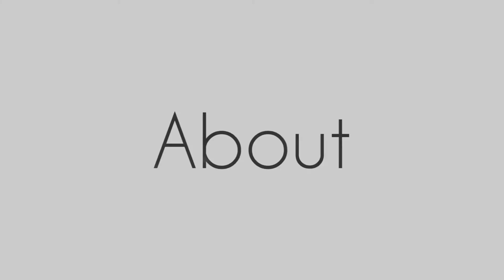Just a dream Collab (Lilly and I)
Into: Lilly
Part 1: Me
Part 2: Lilly

OMG AHH. LILLY IM SO SORRY MY PARTS WERE NO WHERE NEAR AS BEAUTIFUL AS YOURS. D: I dont know how to do those in and out beats, there so awesome. :DD ahh I loved your part!! It was so cutie, omgawd hon it was gorgeous. :DD I feel like my part isnt good enough, i wish i could edit as beautifully as you ah D:
SUBBBBIE HER. :DD